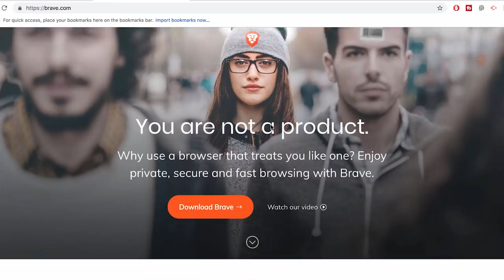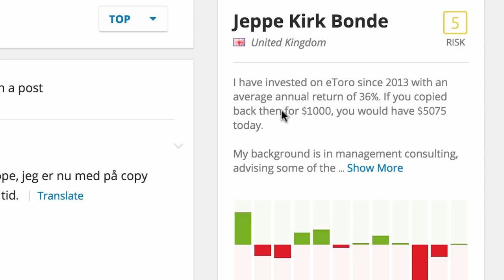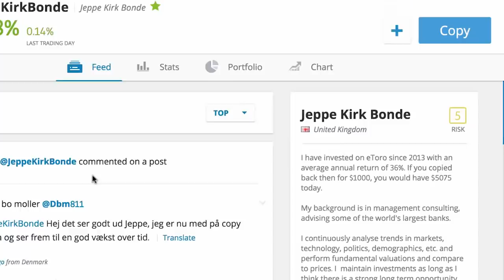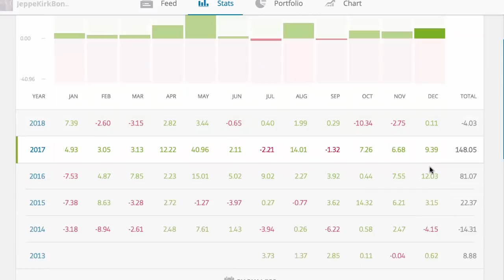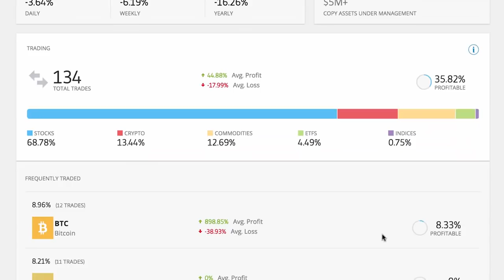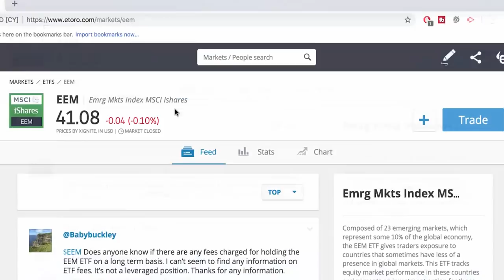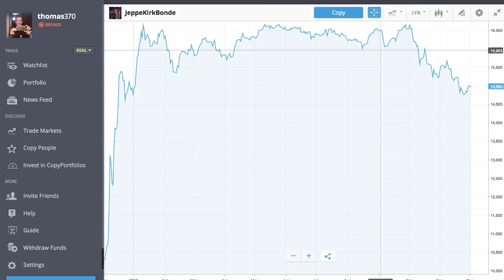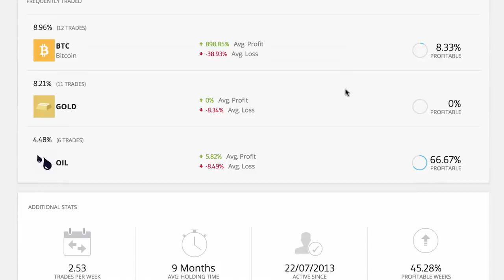Analysing Etoro Traders + Upcoming Interview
In this video, I’m analysing the trading style and activity of the Etoro trader - ‘Jeppe Kirk Bonde’ who I will hopefully be interviewing for the channel in the coming week.

I also talk about the Brave browser again which using the BAT token to pay people for posting as well as viewing (I believe) content.

If you're new to Etoro and would like to watch my Social Trading for Beginners playlist, here it is:

If you don't want to trade manually, and want to find out more about copy trading for beginners, then check this one out:

I think that fairly soon, I’ll start an ‘investing for beginners’ playlist which I’ll make a range of videos for, focusing on how I started, and how the whole process of learning has been for me.

Past performance is not an indication of future results.